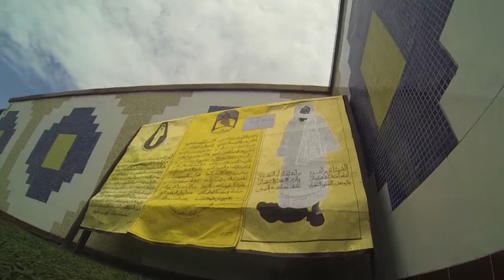Gabon 2015: Prière du vendredi Mosquée Montagne Sainte